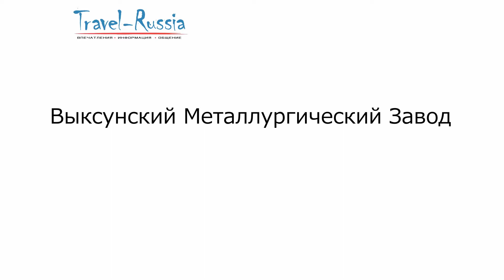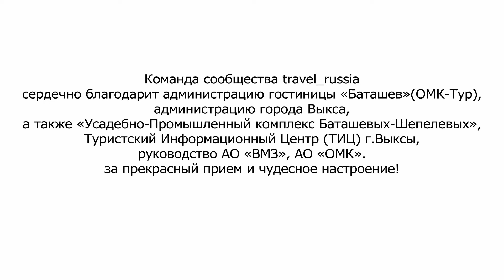Выксунский металлургический завод